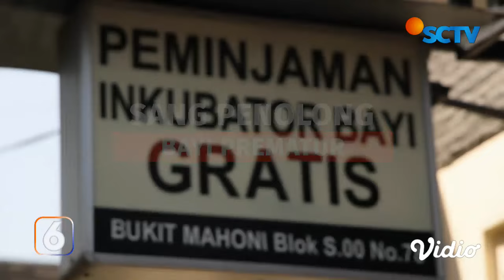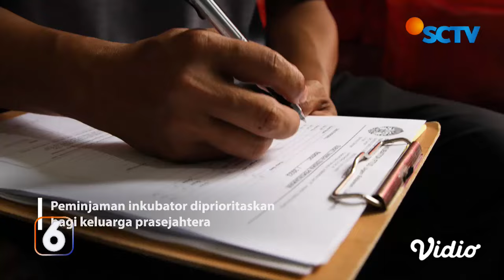Sosok: Pasutri Enny dan Lugi Pinjamkan Inkubator Gratis Bagi Keluarga Tak Mampu | Liputan 6